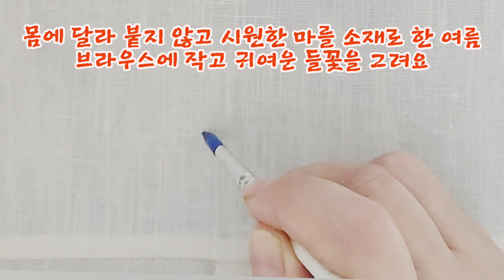심심한 블라우스에 들꽃그리기 drawing wild flowers on a blouse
심심하고 무덤덤한 표정을 지닌
마소재 브라우스에 들꽃을 그려요
패브릭 물감이라 빨아도 괜찮아요
싫증난 옷에 그려 보아요~^^